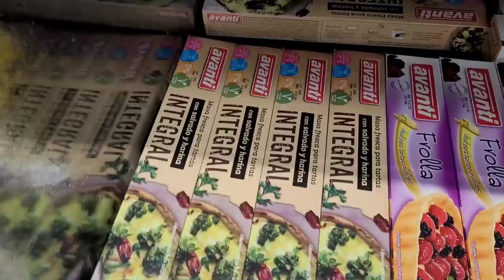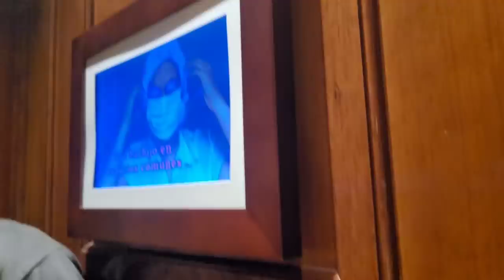Vacas de Punta del Este día 5 vlog!